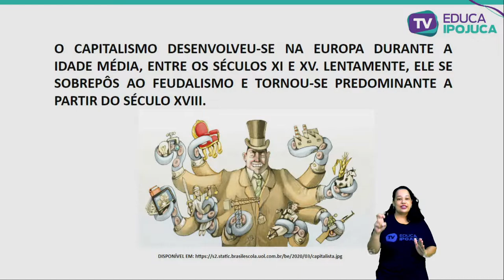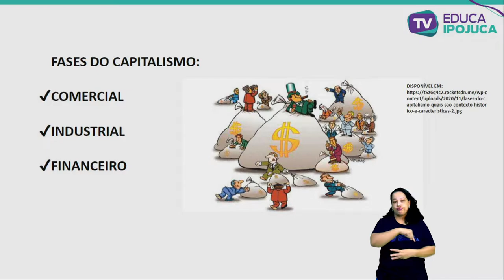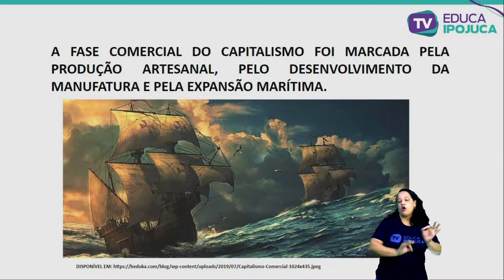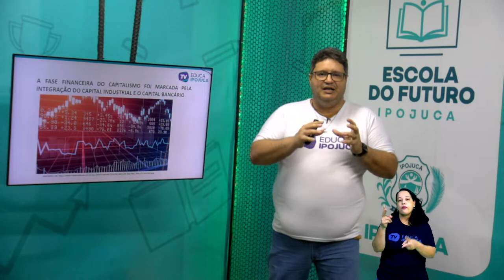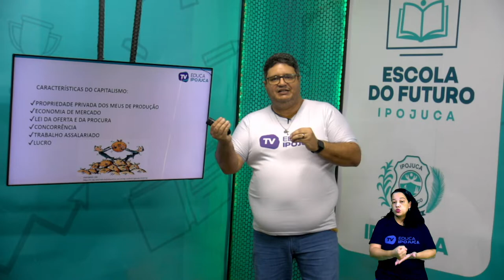GEOGRAFIA - CAPITALISMO - EJA IV - AULA Nº012